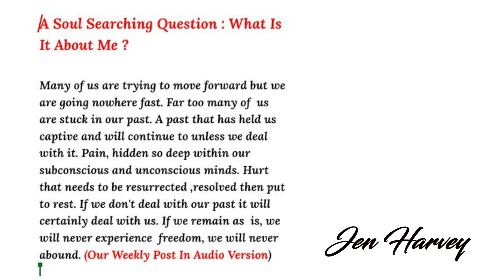Soul Searching Jen Harvey